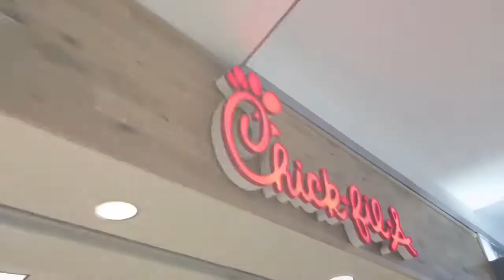Vlog #2 Mall Greensburg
Made by Nathan Liu